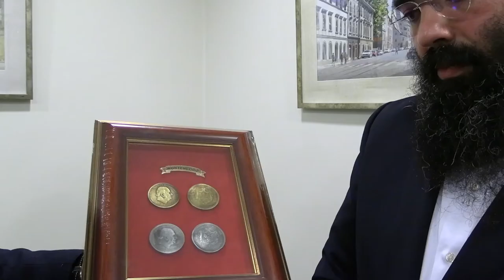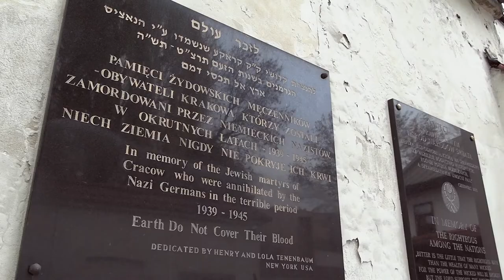Predsjednik Skupštine Crne Gore Aleksa Bečić Posjeta Krakovu